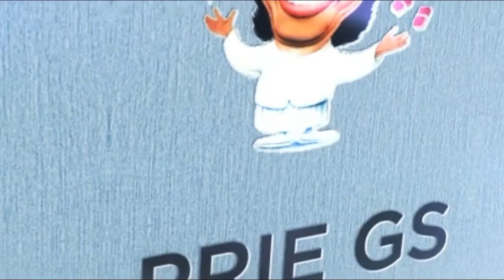KATA Prie GS - FACEBOOK NGADAT *siaran (Ngaji Tafsir Ibnu Katsir)